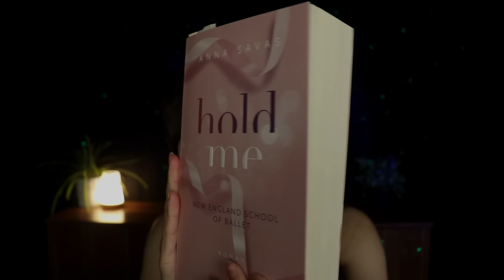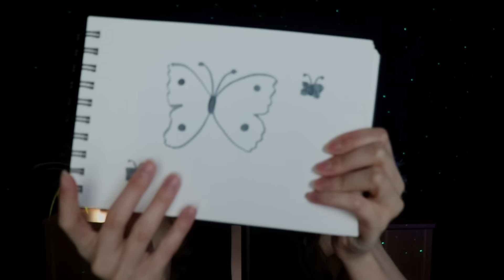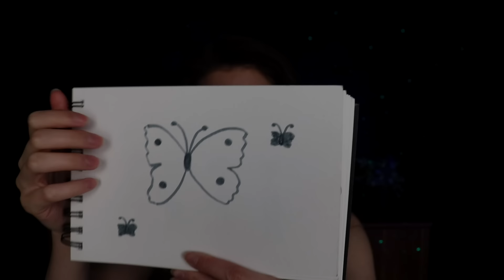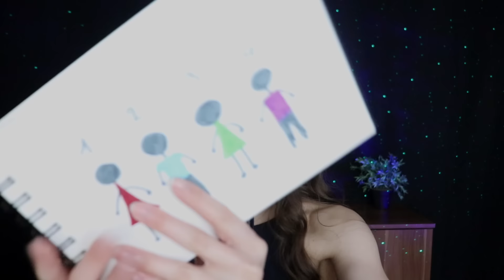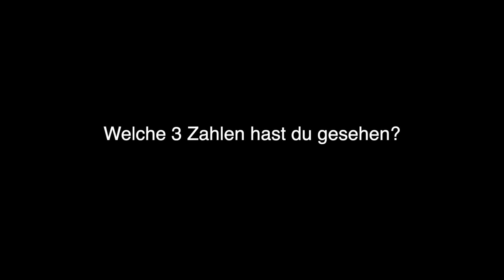ASMR - Teste deine Konzentration (Fokustest) 💛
Hi ☺️
Heute gibt es einen Fokustest

Love
Mana 💛
Podcast: Maniacs (hörbar auf YT, Spotify, Deezer und Apple Podcast)
Zweiter YT-Kanal: @ManaBenya